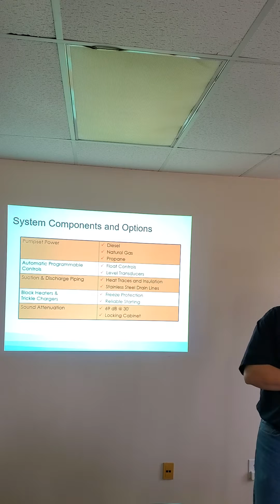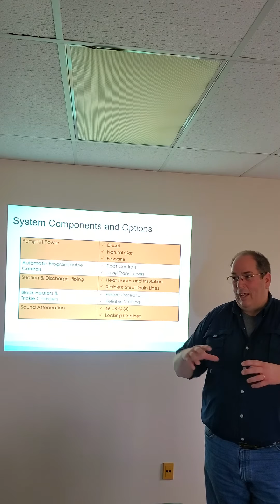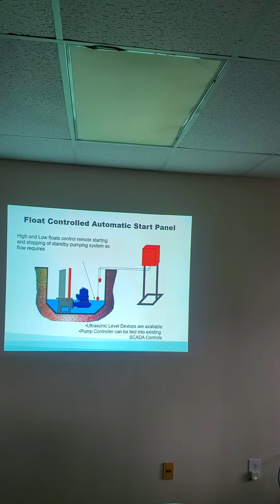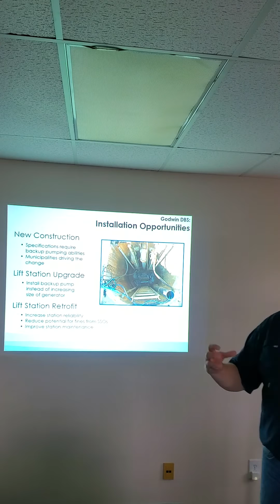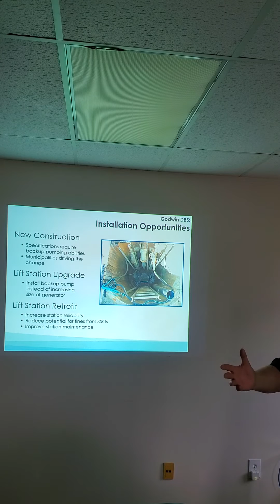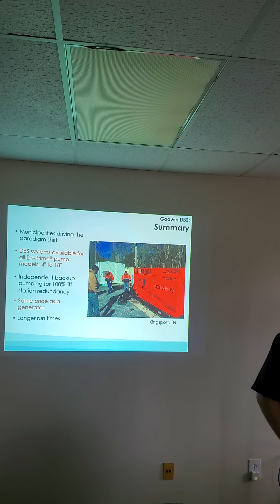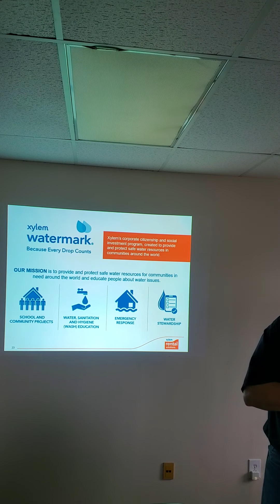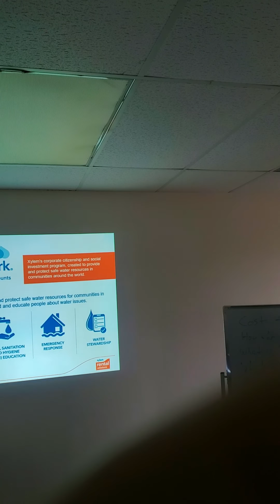Hahn University: (2of 2) Godwin Back-up Pump Station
Godwin Diesel/Natural Gas Back-up Pump Station